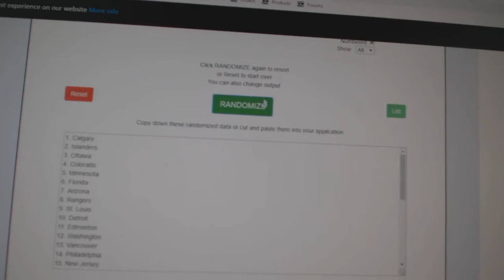Team Randoms - C&C GB #10,239